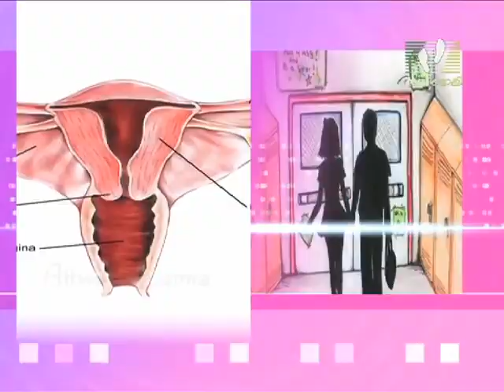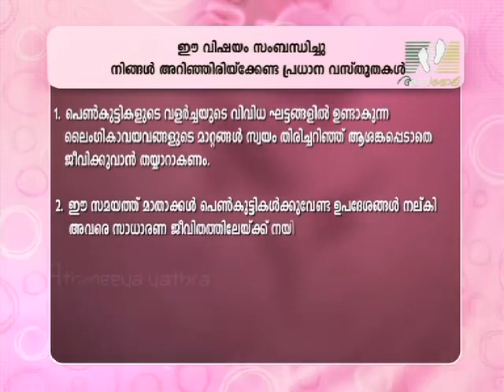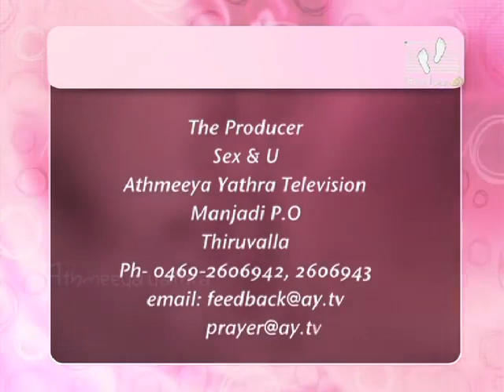SEX AND YOU | Episode 49 | Female Sex Organs │Athmeeyayathra TV